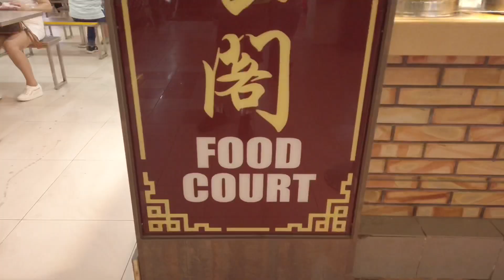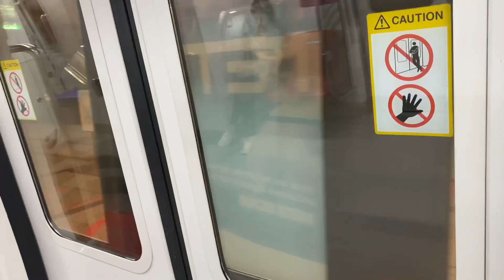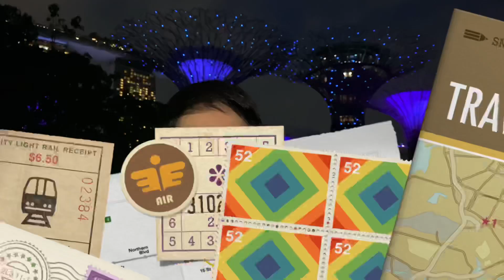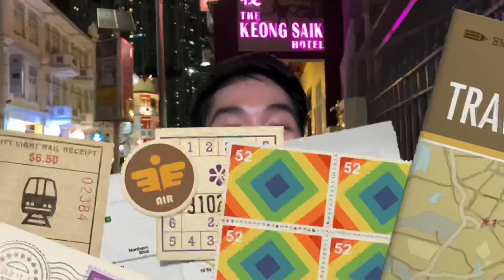Vlog Singapore กินเที่ยว ครบจบ1วัน : organic mouth spray